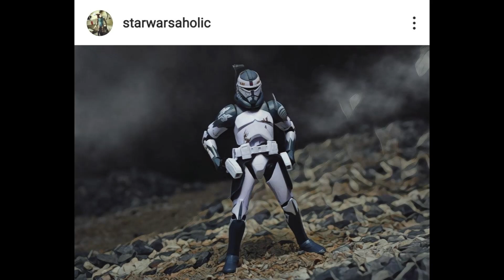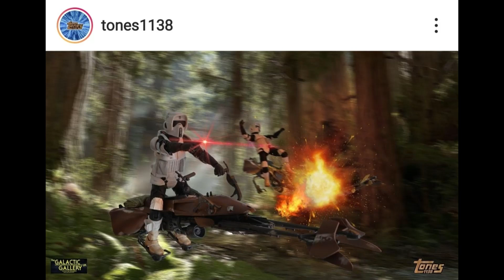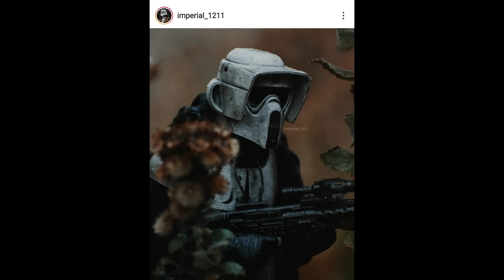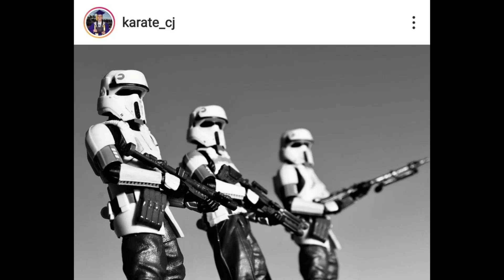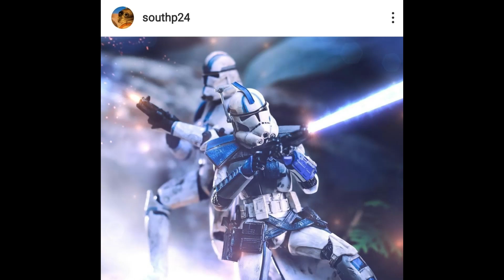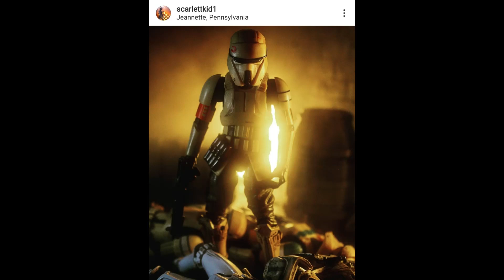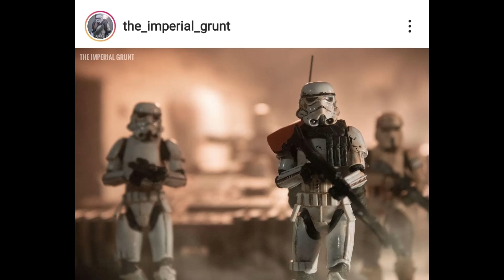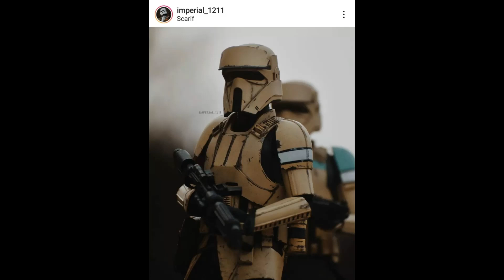Troopers Of Day And Old #22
Please follow all the creators in this video on Instagram. the music was composed by the artist at the end of the  description.

In the market for some of the action figures shown in this video.
and check out some awesome toys on their site. They do preorders and have a 5 dollar
flat rate shipping. World wide shipping also!! I order there personally and love their fast
shipping and awesome respones time to questions. Please follow them on Instagram also!

Creators I salute you!!

If you would like your toy photographs in a slide show follow @toyphotography_and_art_channel and
tag that page also in your photo there  on Instagram!

Please look at the You Tube family list on the home page and check out more awesome content!

You can also use the pay pal tip jar to donate for giveaways and more!